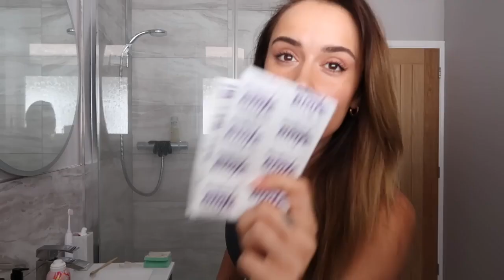IM MOVING VLOG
2ColdBBy  we love you guyzzz thank you!
tiktak @2coldfashion

MOVING VLOG pt 1✨ H&M home haul & packing to move!

 • HOME INTERIORS & MOVING VLOGS

tinted spf
edge of ember necklace
adanola top
adanola joggers
mango knitted 2 piece

✨ shoes packed ✨
colourful birkenstocks
fendi slides (different colour)
bottega sandals
chanel slingbacks
veja trainers
ysl sandals

✨ bags ✨
ysl hobo bag
ysl tote
valentino rockstud bag
chanel coco top handle
chanel 19
chanel 22
dior lady d joy
dior saddle

✨perfume packed/mentioned✨
beauty pie le smash santal
ysl sleek suede - just found out this has been discontinued and now I need to lie down and cry.
penhaligans the favourite
penhaligans cairo
estee lauder bronze goddess
viktor & rolf flower B✨mb
jimmy choo i want you forever
jimmy choo
love don’t be shy
good girl gone bad
glossier you

✨ h&m home haul ✨
beige placemats
table runner
napkin rings
pink placemats
green fish jug

✨ skincare packed/mentioned ✨
shiseido serums
ren eye cream
drunk elephant eye cream
shiseido eye cream
shiseido day moisturiser
dior cleanser
hair gel
beauty pie plantastic cleanser
beauty pie cleansing balm
la roche posay spf
st tropez tan
pearl drops toothpaste
summer fridays moisturiser
summer fridays eye cream
cle de peau magic serum
magic cream

✨ haircase packed/mentioned ✨
kerastase shampoo
kerastate conditioner
kerastase hair mask
sol de janeiro hair mask

pillow cases (stripe)

pillow cases (linen)

silk pillow case **

bed sheet

coffee machine

white company bowls

coasters

our place always pan**

our place pot**